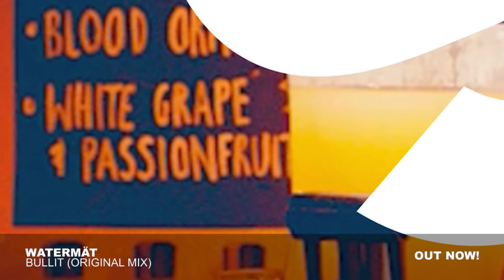Watermät - Bullit (Original Mix)